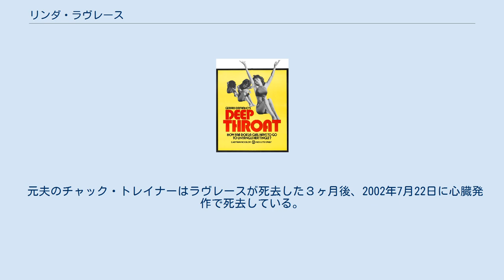リンダ・ラヴレース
反ポルノグラフィ・フェミニスト
リンダ・ラヴレース リンダ・ラヴレース（Linda Lovelace）、本名リンダ・スーザン・ボアマン（Linda Susan Boreman, 1949年1月10日 - 2002年4月22日）は、アメリカ合衆国ニューヨーク市ブロンクス出身の女優。
1972年のポルノ映画『ディープ・スロート』で有名となり、その後ポルノ映画に対する反論者になった。
 史上最も成功したポルノ映画である『ディープ・スロート』に出演する前、いくつかの短編ハードコア・ポルノ映画に主演。
その後、多くのソフトコア・ポルノ映画に出演したが、それらの多くは失敗作だった。
 『ディープ・スロート』については、「出演料が支払われず、映画は約6億ドルの総収益を上げたが、夫のチャック・トレイナーは1,250ドルしか受け取らなかった」と主張。
さらに彼女は、申し立てによると、獣姦ポルノ映画を作ったことで非難されたが、常にそれを否定した。
 映画デビューの数年後、「夫が自分に銃を突きつけてポルノ映画への出演を強要した」と主張。
その後、トレイナーとは1973年に離婚している（トレイナーはその後、別のポルノ・スター、マリリン・チェンバースと再婚している）。
 1980年に出版された自叙伝によれば、カップルの関係は暴力・強姦・売春・ポルノ映画によって悩まされたものであったという。
 『ディープ・スロート』で大ポルノ・スターとなった後、様々なメディアに出演。
1975年には、レッド・ツェッペリンのコンサートでのMCを行った。
いくつかの海賊盤で、彼女のMCを聴くことができる。
 ポルノ映画への出演経験をもとに、ポルノ映画調査委員会の前で証言し、大学キャンパスやその他の色んな場所で講義を行った。
常に、ポルノ映画産業の慣習を「思いやりのないもの」として非難した。
 2002年4月3日に、車を運転中に事故を起こし、重傷を負う。
4月22日に生命維持装置を外され、コロラド州デンバーで死去した。
 元夫のチャック・トレイナーはラヴレースが死去した３ヶ月後、2002年7月22日に心臓発作で死去している。